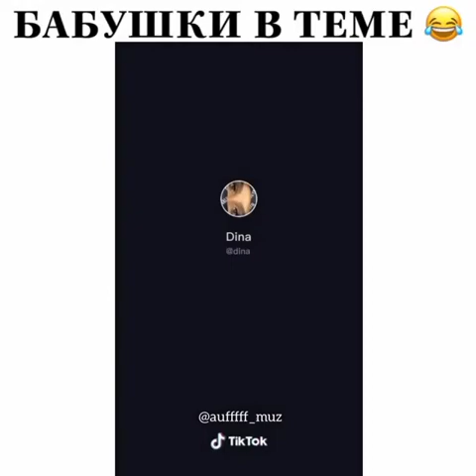лучшие приколы 2020 года